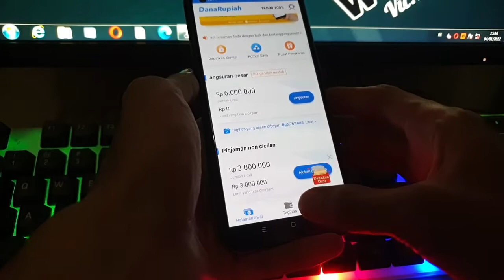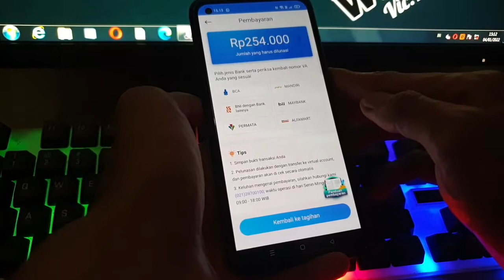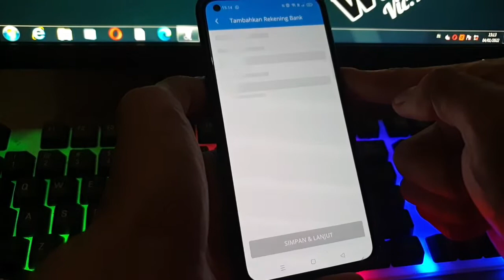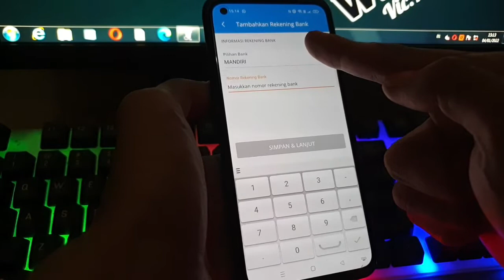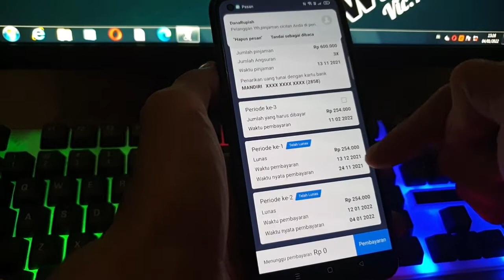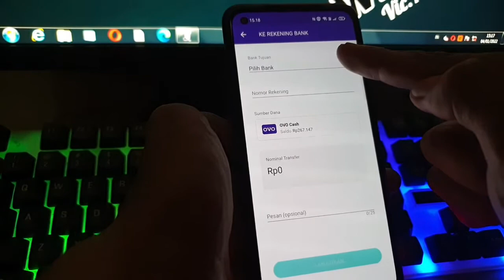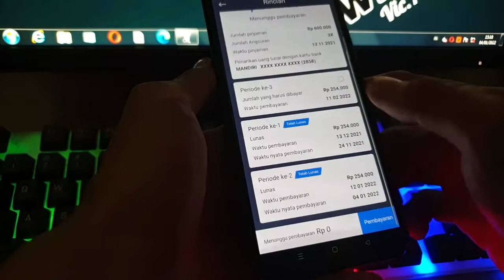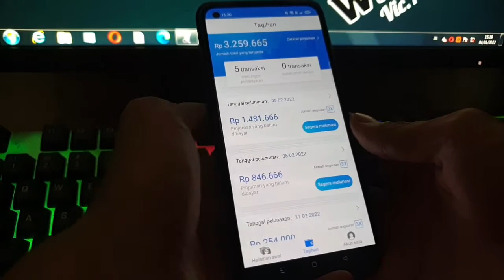Cara Bayar / Melunasi Cicilan Pinjaman DANA RUPIAH Lewat DANA ~ Pinjaman Online Langsung Cair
➡ Cara Bayar Maucash ( Astra Honda ) :
( Up To 10jt + Tenor 6 Bulan )

➡ Cara Bayar AdaPundi : ( Link Waiting for Progress )

➡ Cara Bayar Tunaiku : ( Tidak di Review Karena Menggunakan Tenor Cicilan Bulanan Yang Lama )